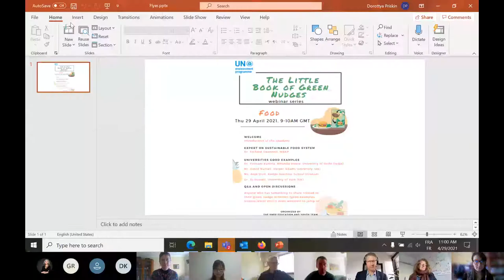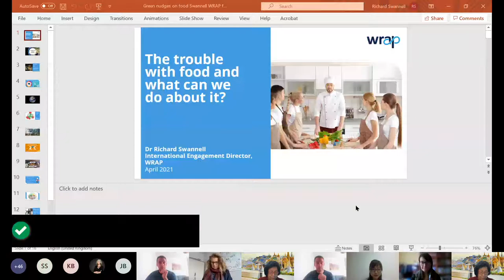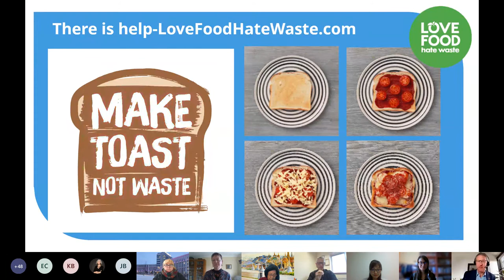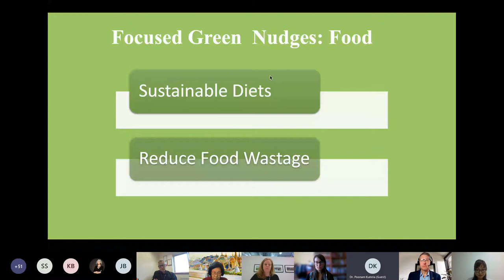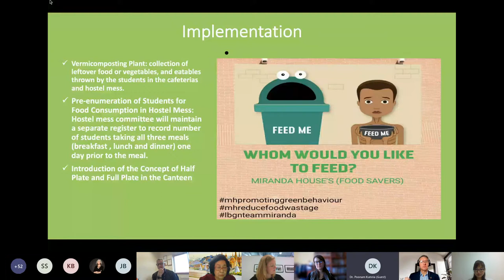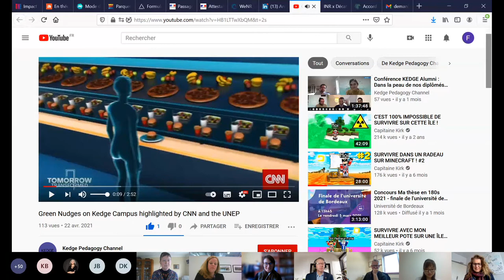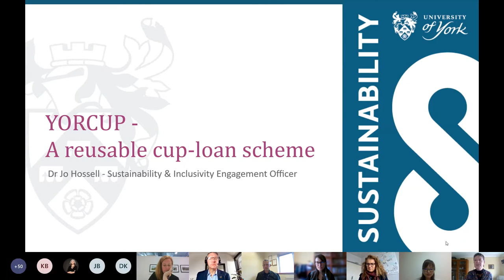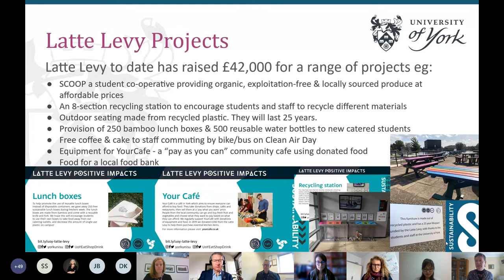Little Book of Green Nudges Food Webinar